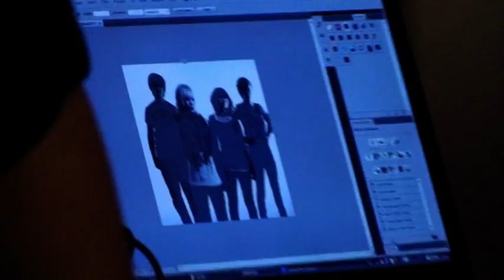The BlackSheeps i studio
Krypten Lydstudio, Trondheim